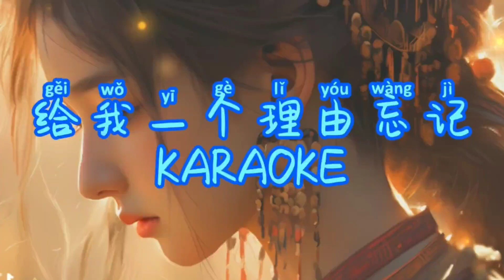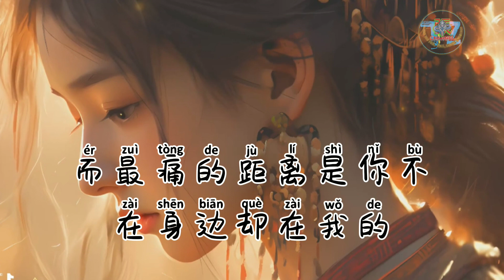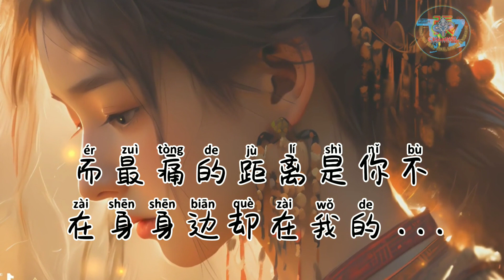GEI WO YI GE LI YOU WANG JI _ 给我一个理由忘记那 _ KARAOKE with pinyin Lyrics.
♡´･ᴗ･`♡Semua hak milik pemiliknya masing-masing.

♡´･ᴗ･`♡Saluran ini hanya untuk promosi dan publisitas, jika Anda menyukai musik mereka, Anda dapat membeli lagu untuk mendukungnya!